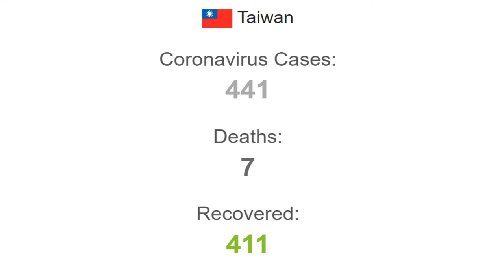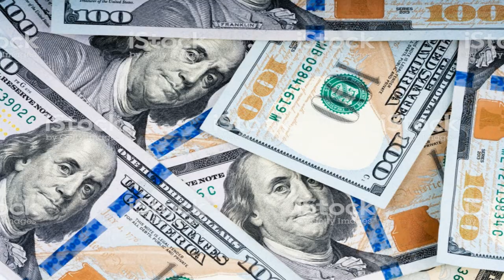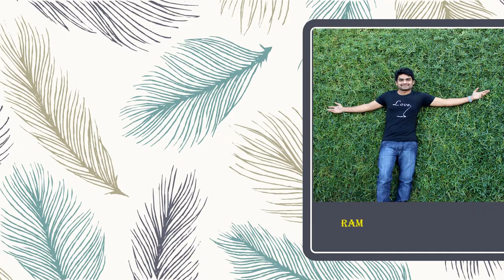CORONA VIRUS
ఇది మిగతా ప్రపంచానికి చాలా ఆశను కలిగిస్తుంది మరియు ఎవరూ మాట్లాడటం లేదని నేను నమ్మలేను.
ఈ అద్భుతమైన విజయాన్ని వ్యాప్తి చేయడానికి నాకు సహాయం చెయ్యండి!